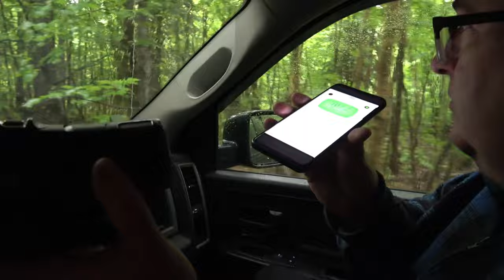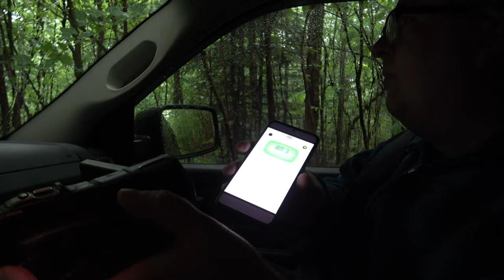Paranormal Files - Mouses Cabin Part 3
Here it is. The final video in our Mouse's Cabin Series. Lots of responses here again. Wet, Cold and Spooky. Grant has been experiencing some strange goings on at his house since this trip. Check out his channel for his last video on this outing where he will break down the hack shack responses.